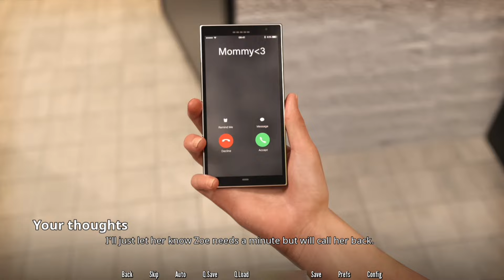WVM Android Gameplay Part 2 [S2 Ch.1 Ep.2]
WVM is a Visual novel where you are the top high school recruit in basketball. Because of complications with your family you chose to go to one of the worst schools, WVM. This is a story about the journeys at that college and the relationships made along the way.

The main character was left an orphan at a very young age. until a friend of his dad decided to take him in. He grew to love the game of basketball. It helped that he had a natural gift for the game. He is by far the most sought after high school recruit.

Along his journey he met his best friend Shawn/Shauna.
You also have a girlfriend who you've dated for a few months but have taken things very slowly.
By this time the mc and his new mom have formed an inseparable bond. That bond led the mc to go to a college which is not known for basketball at all. It's your job to change that. All eyes are on you. Day 1 is all about your last day in your hometown and setting the stage for everything to come.